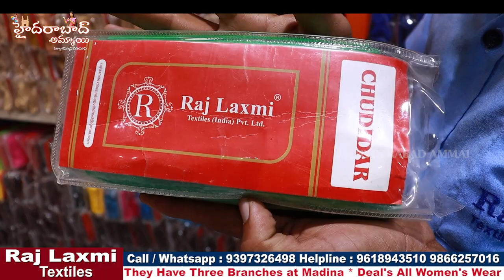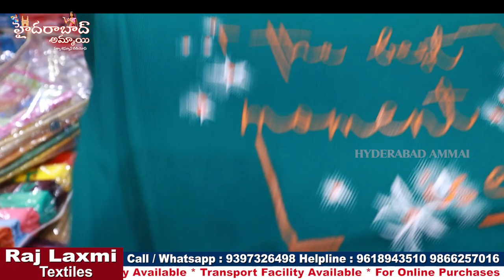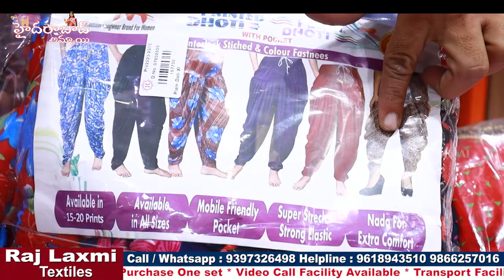Rajlaxmi Textiles Latest Collections ||Leggings, Jeggings, Palazzo, Skirts, Scarf & other Collection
Hi Everyone. Welcome to our Hyderabad Ammai channel. Today I am share Raj Laxmi Textiles Pvt. Ltd Latest Collection . This is One of the Biggest Wholesale Shop at Madina.We should Purchase Set wise. Retail purchases not available.Transport facility available for Rs.10,000 Purchases. Here All Kinds of Women's Wear Collections Available like Sarees, Kurtis, Leggings, Dupattas,Dress Materials, Party Wear Dresses ,Kid's

Address:
21-1-471 & 471/1,Rajlaxmi Textiles House, High court Gate no -5, Opp. Lane Second Left, Rikab Gunj, Near Madina Circle, Hyd-2, T.S

         Your's
  Hyderabad Ammai😍
  Keep smiling🤔😃